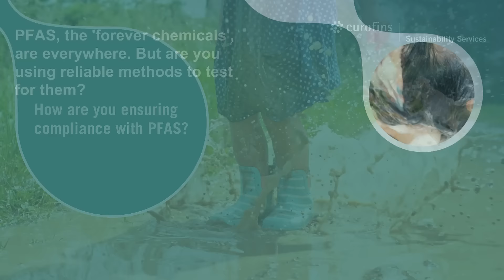Measuring Total PFAS Content with TOF Testing | Eurofins Sustainability Services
Ensuring compliance with PFAS regulations is critical for product safety. Eurofins offers state-of-the-art testing to help you measure total PFAS content in your products. Stay ahead of regulations and ensure your products meet global safety standards with our expert services.

for more information on PFAS testing.